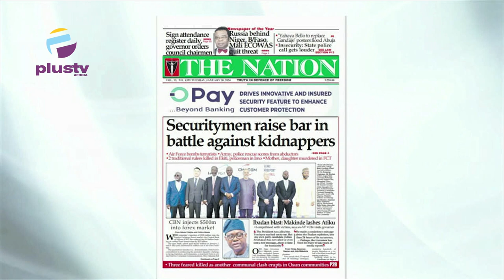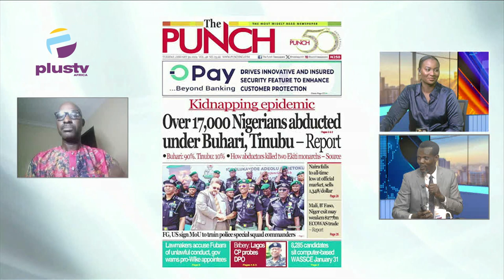Over 17,000 Nigerians Abducted Under Buhari, Tinubu- Report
Chris Kehinde Nwandu